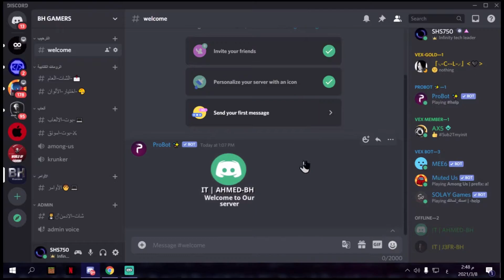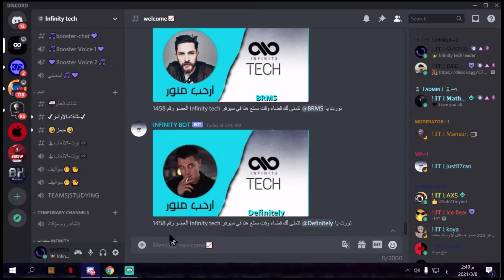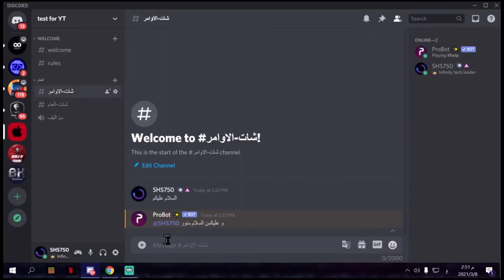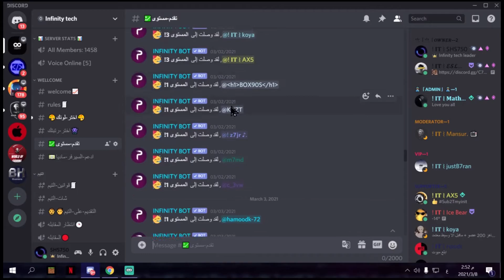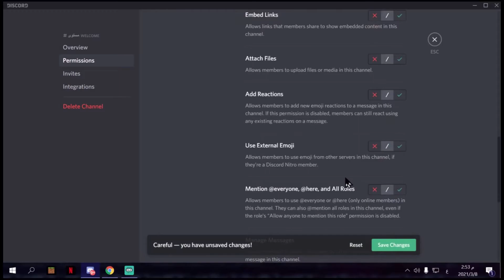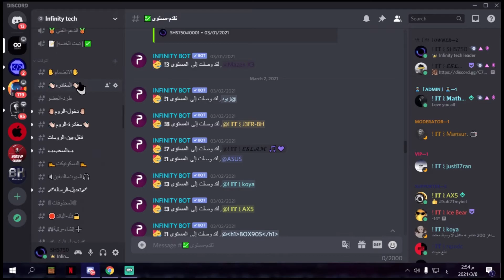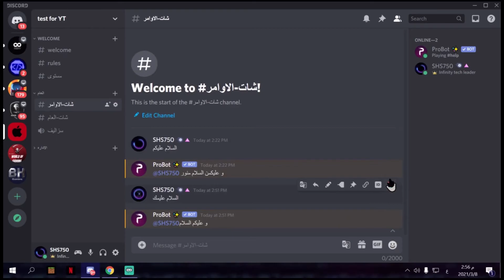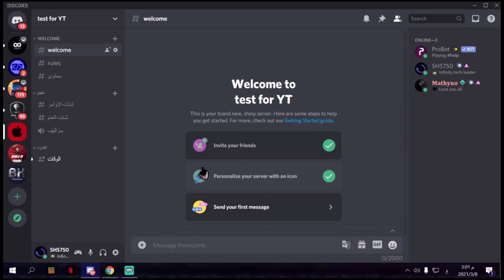انشاء دسكورد من الصفر تختيم البرو بوت حرفيا #3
🍎 سيد حسين عالم ابل 🍎
🍎Sayed Hussain apple world 🍎

🔻 رابط حسابي في الإنستقرام 🔻

‎⁩(( الفيديوهات الاكثر شهرة ))

‎🔻السيتاب حقي🔻

‎(( قوائم التشغيل )):

‎🔻إمكانيات وصول ذوي الاحتياجات الخاصة🔻

مواصفات الPC حقي
Intel core I7 9700K
16 GB RGB DDR4 RAM
PNY GeForce RTX 2070 super
Asus TUF Z390 pro gaming motherboard
WD blue 2TB
Ransor gaming star-link M.2 500 GB SSD
Razer seiren elite microphone￼
Sony bravia 43 inch 4K smart tv

‎(( مجرد هاشتاقات) ):
‎ايفون
هكر
ببجي العراق
ببجي البحرين
ببجي السعوديه
ببجي قطر
ببجي الكويت
ببجي الامارات
ببجي الخليج
ببجي عمان
شدات ببجي
احصل على شدات ببجي مجانا
احصل على 600 شده مجانا
تحويل العمل الذهبيه إلى شدات
احصل على الف شده في ٥ دقائق
تهكير لعبة ببجي مجانا
هكر بوبجي
‎القيود
‎الاعدادات
‎عام
ببجي
جلد
لاعب يطلب من عبسي انو يتحالف في ببجي موبايل!!شوفو شسويت له

ببجي فزعه

افشل تحالف في لعبة ببجي

الشبح يسوي كمين في ببجي

استهانو ب محمد الباشا وصدمتهم بفزعه خورافيه يا ستار

مليون روسيس
اترو
ابو خليل
احمد البياتي
بيكاتشو
الشمري
حسوني
هيمو كنك
ديكراي
عبسي
محمد الباشا
تيمور
اودن
بلاك هاك
بطل القاره
ماهركو
مستر اكس
تكسلر
بينقو
سيد
افضل مكان في لعبة ببجي لا يعرفه الجميع خدع و اسرار بوبجي
‎تطبيقات
دحماس
D7mas
‎‏Airpods
‎‏Apple
‎هايبكسل
‎سكايوارز
‎اجلد
‎بوبجي موبايل
 ببجي موبايل
‎لعب
‎ماينكرافت
‎بيدوارز
‎عالم ابل
‎سيد حسين
‎فلوق
‎برامج ايفون
‎تحديثات ios
‎ايفون 7 بلس
‎ايباد برو
‎‏Apple air pods
‎سماعات أبل
‎ماينكرافت
‎قيف اويي
‎مؤتمرات أبل
‎‏Wwdc